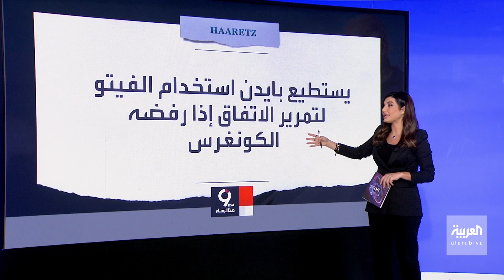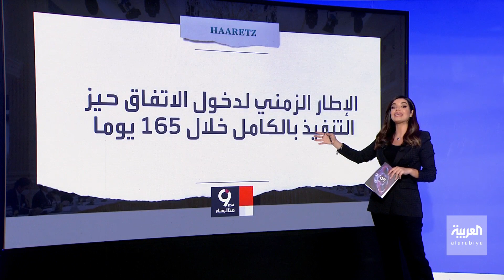التاسعة هذا المساء | ملامح مسودة الاتفاق بين واشنطن وطهران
تتضمن 4 مراحل لبناء أرضية أولية وعملية تنفيذ تدريجي.. ملامح مسودة الاتفاق بين واشنطن و